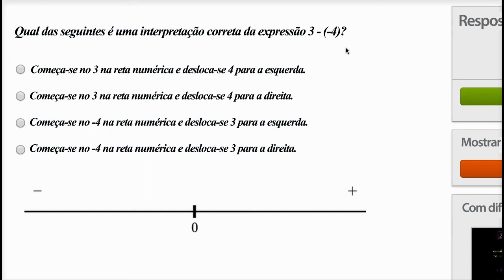Exemplo de interpretação de expressões numéricas - Khan Academy em português (6º ano)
Vídeo original: Interpreting numeric expressions example